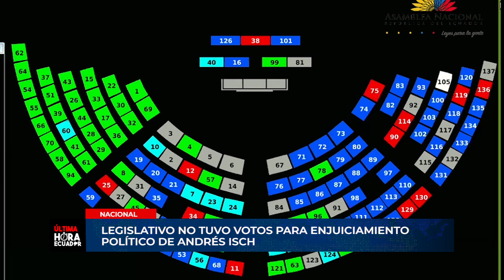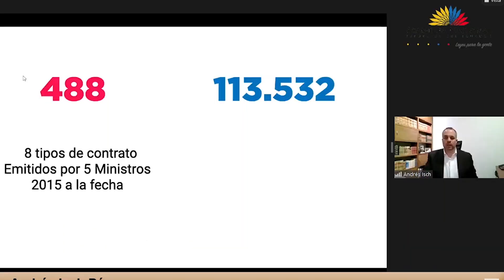Legislativo no tuvo votos para enjuiciamiento político de Andrés Isch